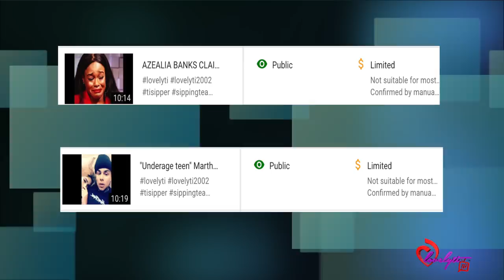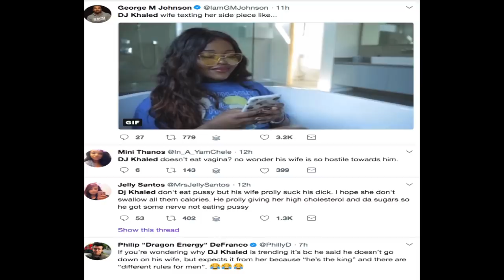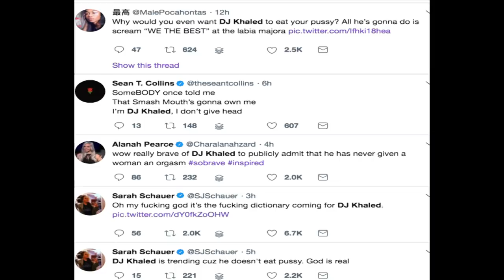DJ Khaled says he will EAT anything EXCEPT his wife!~ "There are different rules for men"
Today's Look😍
Lip Color:💄💋
Look of the day: 🛍️👗
Nail polish: 💅🏾
Skin Care Treatment:👸
Vitamins💊That Keep Me Healthy: